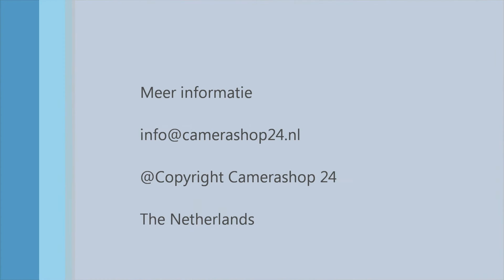Deurbel met Wi-Fi videointercom - vd22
Wi-Fi deur video intercom kopen?

Op de hoogte blijven van alle nieuwe ontwikkelingen rond camerabewaking en instructievideo's van Camerashop24?

Een deurbel met videointercom heeft grote voordelen. Zo kunt u via de camerabeelden bekijken wie er voor de deur staat wanneer er wordt aangebeld. Zo is dit product dus perfect voor mensen die niet graag de deur open doen wanneer zij niet weten wie er voor de deur staat (bijvoorbeeld wanneer ze alleen thuis zijn of in het donker).

Deze specifieke draadloze deurbel met camera komt met een app zodat u de beelden kunt bekijken op uw tablet en/of smartphone. U kunt op afstand via de app of uw smartphone een sirene af laten gaan en de deur op afstand openen wanneer u een bekende wilt binnenlaten maar niet in de gelegenheid bent zelf open te doen. De installatie van dit product is zeer gemakkelijk. De deurbel is vaak binnen 1 minuut al online.

Meer weten? Neem snel een kijkje op de website of kom langs in onze winkel in Spijkenisse.